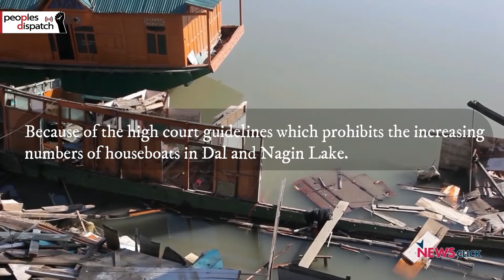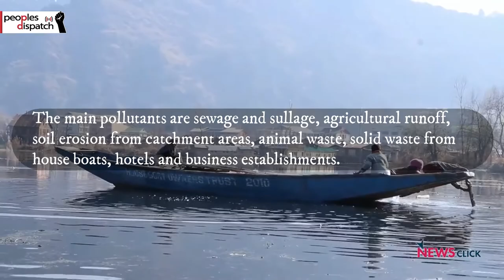Houseboats in Dal Lake: Once Iconic, Now Neglected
A cultural icon from Kashmir, one of many attractions for European tourists, finds itself overlooked by the tourism department. Amid a repair ban, damaged houseboats in the lakes of Kashmir are sinking. The repairing of houseboats has been banned as it supposedly contributes to the pollution in the Dal lake. The houseboats' owners have appealed to the government to implement sustainable methods like bio-digester tanks to avoid polluting the lake with waste, a move which will help them sustain their livelihood.